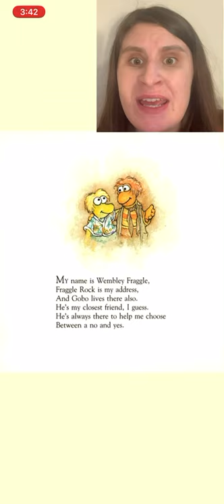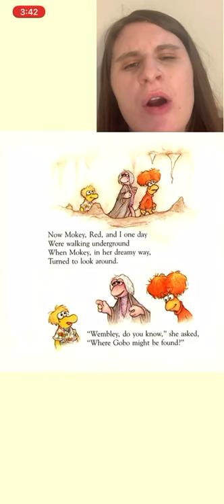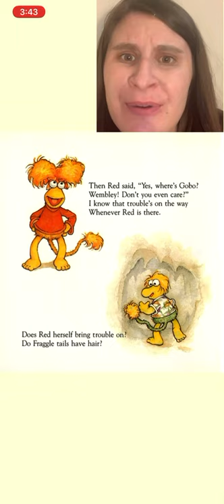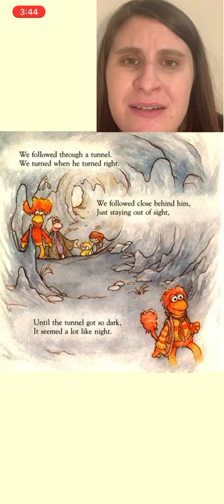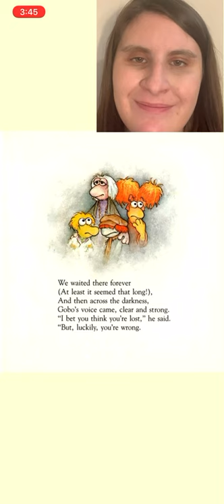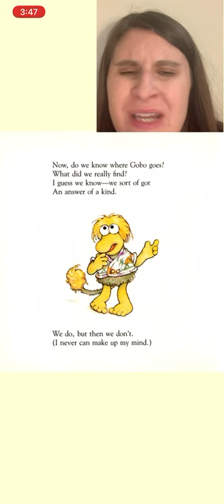No one knows where Gobo goes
A fraggle rock book that talks about coping with feelings and stress by finding a place to be on your own.